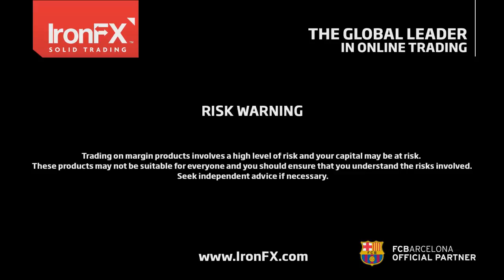IronFX Comentario Diario PT 29/07/2016